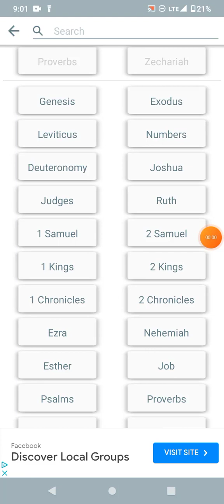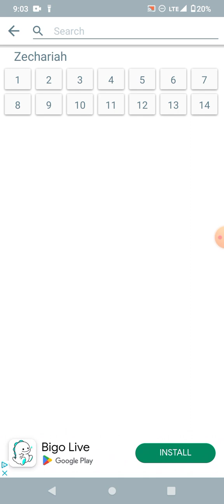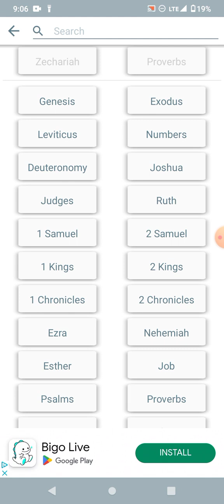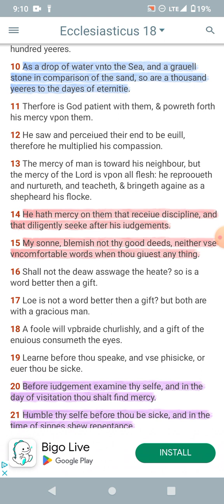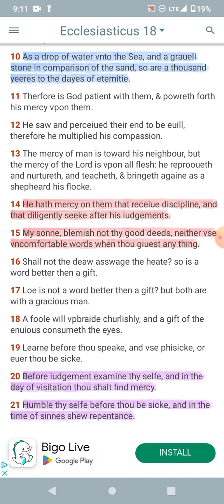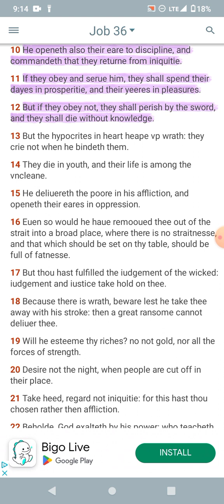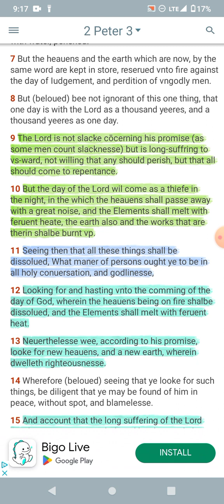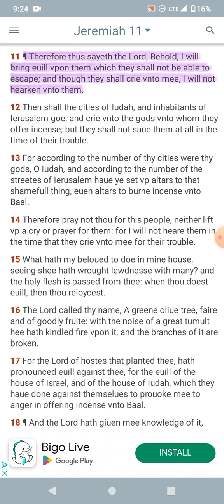Impromptu Repentance is Important